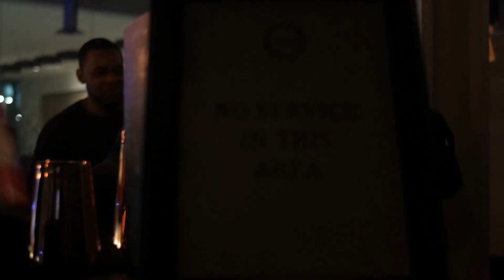Chris Slickco Birthday Link up - (Koffee - Toast)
Celebrating my birthday with close friends and family, welcome to Slickcomania!!!

Let's keep connected, follow me on the social.

Hello my Slickcomania Gang! Aka S.M.G
I want you guys to be entertained and motivated to be the best version of yourself.
Watch out for challenges, vlogs, Mukbangs, real talk segments, Reactions, Fitness & Collabs!